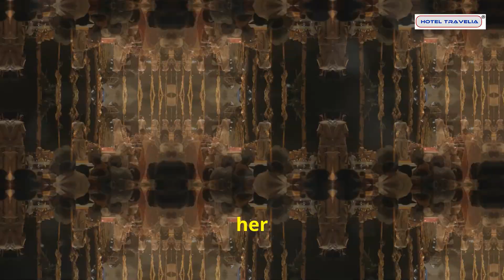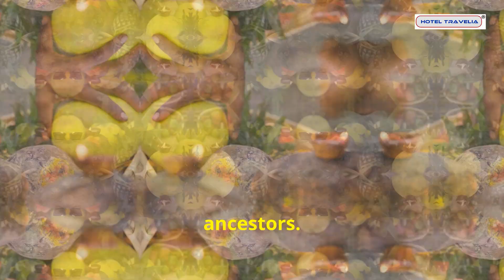Durga Puja in West Bengal | Festivals Of India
A Grand Celebration Rooted in Tradition and Emotion !

Durga Puja in West Bengal is more than just a festival—it's an unparalleled celebration of culture, tradition, and spirituality. This grand occasion marks the triumph of good over evil and is a time for community bonding, family reunions, and showcasing incredible artistry. Streets across Kolkata transform into vibrant pandals, adorned with artistic idols and breathtaking decorations.

The anticipation for Durga Puja starts months in advance. As Goddess Durga, viewed as a daughter returning to her maternal home, visits Earth for 10 days, the entire state unites in celebration. The festival reaches its peak during the final five days—Shashti to Dashami—marked by rituals, dhunuchi dance, and the iconic dhaak beats.

Tourists visiting during Durga Puja experience the soul of Bengal. From the artistic grandeur of the pandals to the cultural performances and mouth-watering street food, the festive atmosphere is captivating. Don’t miss the immersion ceremony on Dashami, a touching moment as the goddess is bid farewell, only to be eagerly awaited next year.

Follow for more @hoteltravelia

Time stamp :
00:00:00 A Grand Celebration
00:00:37 A Daughter of Her Own House
00:01:29 Folklore of Durga Puja
00:02:14 Mahalaya
00:03:00 Ten Days of Puja
00:03:36 Kumari Puja & Ashtami
00:04:25 Dhunuchi Dance and Dhaak-Kashor Beats
00:05:15 Dasami
00:05:43 Much more than festival

Media Credit :
Pic Courtesy - UnSplash
Video Courtesy - Mixxit
Background Music, Pic & videos : invideo.io & Istock

1. This episode is made for information and knowledge gain. All necessary checks with relevant persons and authorities should be done before taking any actions. Maker of the episode/ company / its employees / its partners / its directors / founders/ co-founders / participant in episode will not be responsible for any incident related to this.

2. These are not used for any other objective.